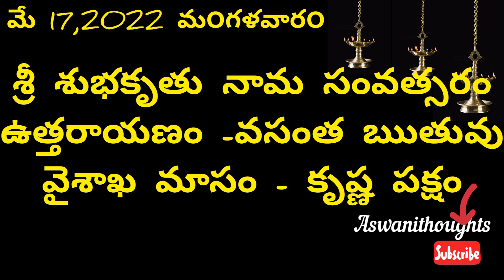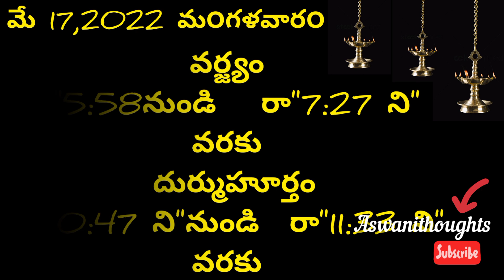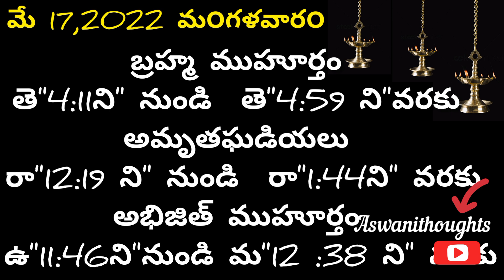May 17th 2022 panchangam/eroju subha samayam/ today panchangam/ vaishakh masam 2022/today thidhi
May 17 th 2022 panchangam/ eroju subha samayam/today panchangam/ eroju panchangam/ today tithi

 Daily panchangam 17 May 2022/ panchangam today/17 May 2022 Telugu calendar
panchangam Today

Today panchangam 17/05/22 Telugu calendar Daily. watch Daily panchangam 2022 October in Telugu with Daily panchangam 2022 October in Telugu with tithi, Nakshatram, Yogam, karanam, varam, subha samayalu, Asubha SamayaluTimings and Telugu Festival 2022 October.